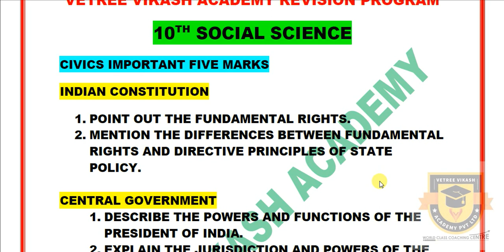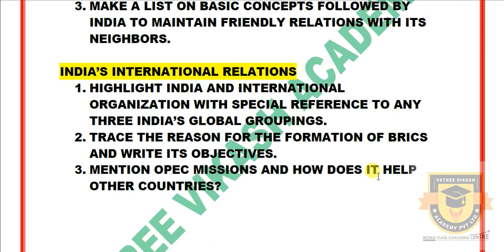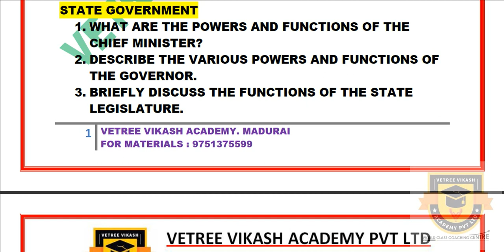PUBLIC EXAM 2020 | 10TH SOCIAL SCIENCE IMPORTANT 5 MARK QUESTIONS | CIVICS | EASY CENTUM MATERIALS